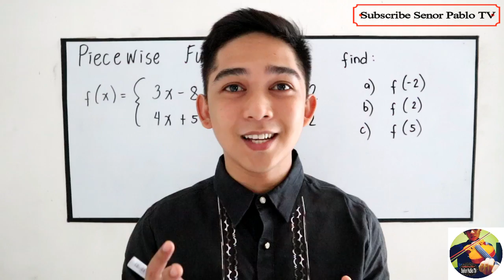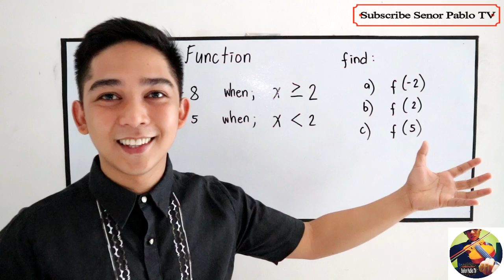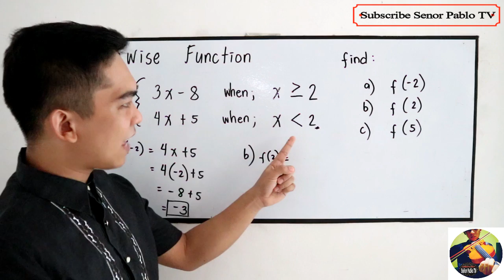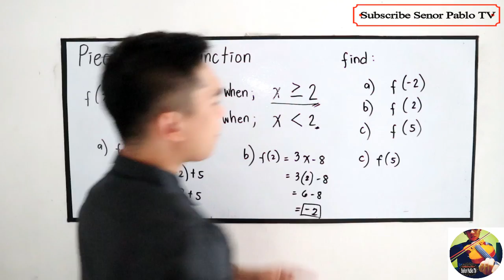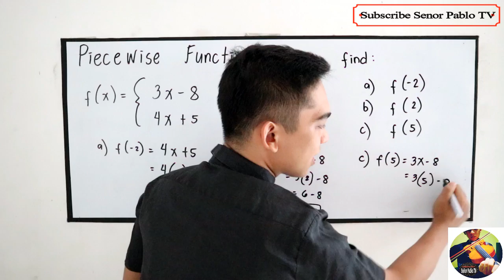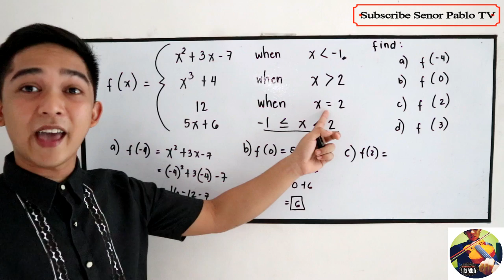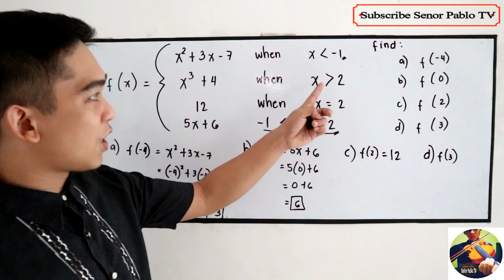Evaluating Piecewise Function I Señor Pablo TV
Mathematics for Grade 11 - General Math.
Piece-wise function is function that can be broken up into many parts.